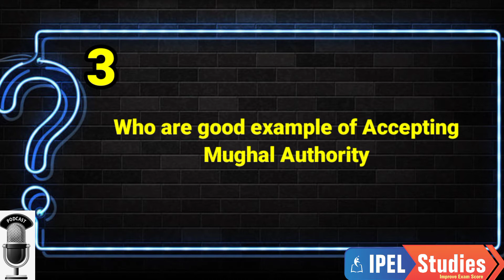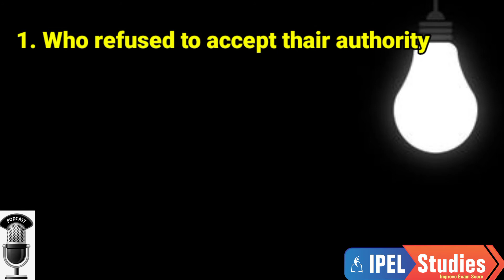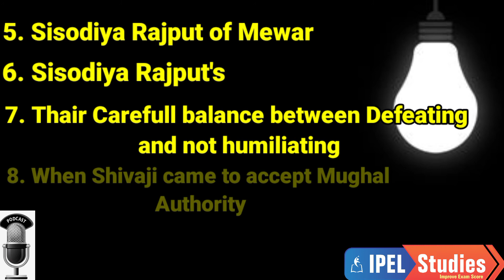The Mughal Empire, Questions and Answers 5, 7th std cbse social science, History | IPEL Studies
The Mughal Empire, Questions and Answers, 7th std cbse social science, History | IPEL Studies
Hello friends,
This is our 5 Th Video of this Audio Series and Topic of this Video is MUGHAL RELATION WITH OTHER RULER  We have covered this topic by asking you some Questions and by Answering  This question you can prepare this topic completely .

7th CBSC NCRT
The Mughal Empire
Hindi explanation of Mughal empire
Who were the Mughal
Question and Answers of Mughal Empire
Mughal relations with other rulers